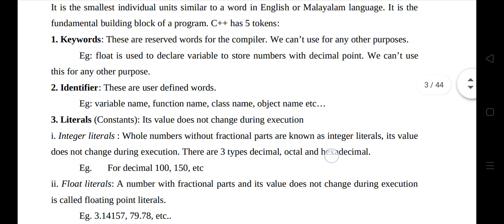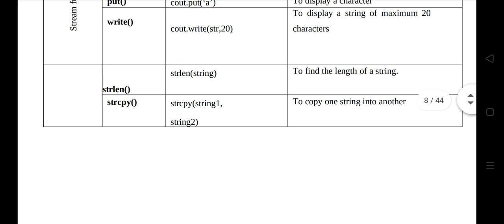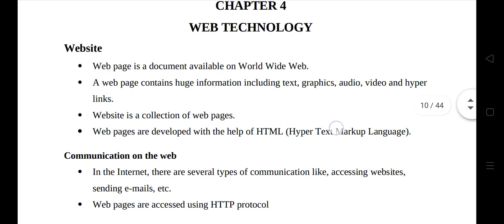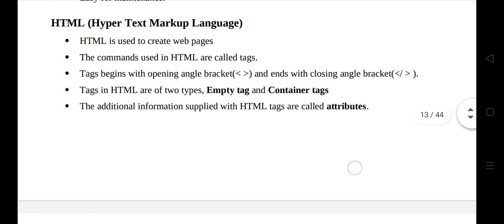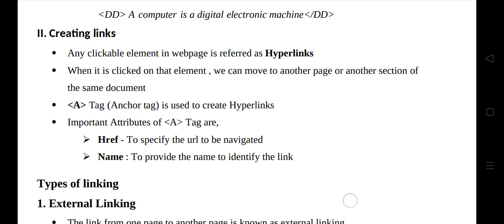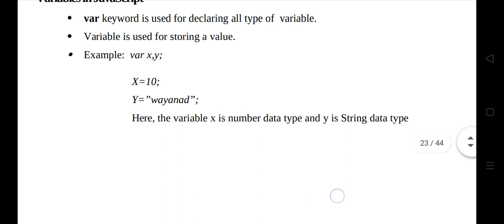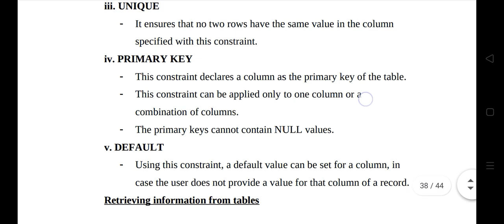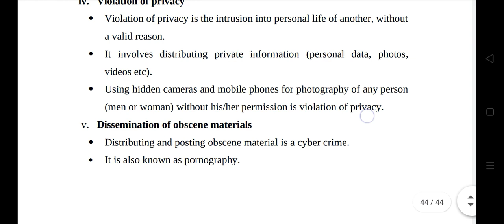plustwo computer application short notes/ pgdca simple notes